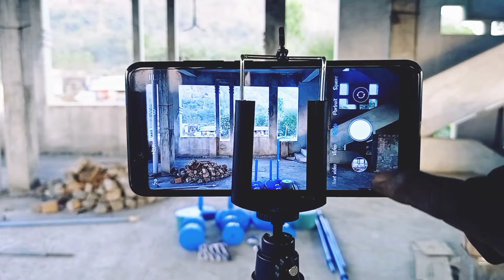phone stand made by me||tiktok stand||homemade